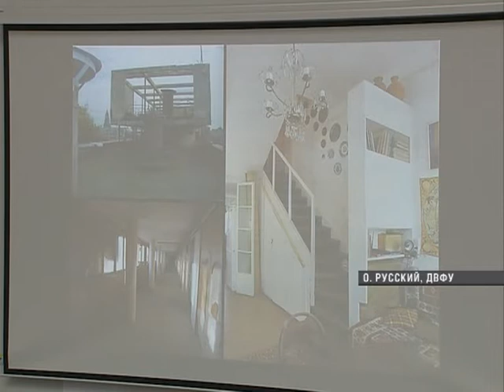Известный российский архитектор прочитал лекции в ДВФУ